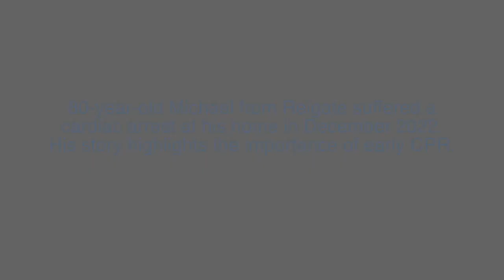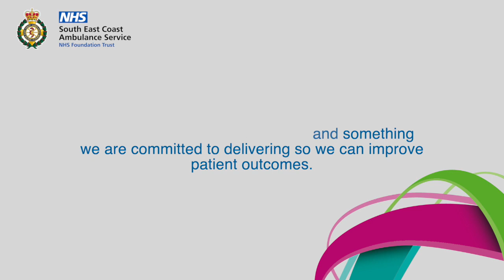Patient Story - Michael from Reigate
Michael explains why the support from our EOC in helping his wife deliver great CPR to him ensured the team had a fantastic foundation to deliver a great outcome for him and his family!